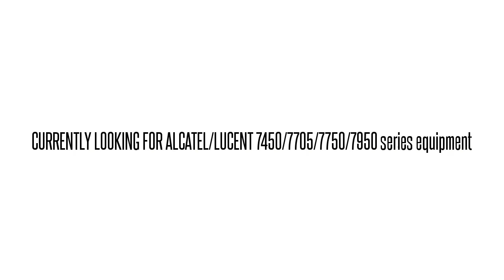3AL00338AD01 SN56A1YAAA 1603 SM 1603SM OC48 INTFC